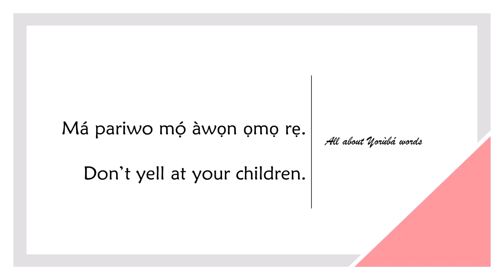How to say YELL AT in YORUBA